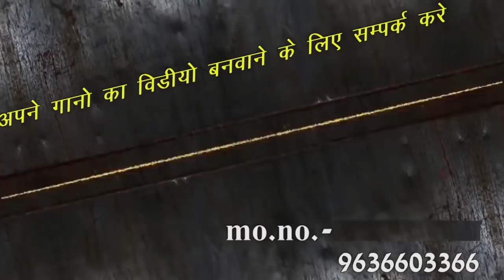आगया मनराज दिवाने का Full Hd विडियो धमाका-मंडप सुनो सुनो लागे दिल का दोस्ती बना - Manraj Diwana Song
👉 Song -:
👉 Singer -:
👉 Producer -: Bharat Singh Gurjar
👉 Director -: Roopsingh Gurjar
👉 Editor -: Kamalesh Gurjar
👉 Recording -: SB Recording Studio Newai
👉 Music Lable -: Dev Music Jodhpuriya
👉 Category -: Dev Music Jodhpuriya
👉 Sub Category -: Rajasthani song
👉 Copyright -: Dev Music Jodhpuriya

:- Our upcoming Song coming Soon enjoy till hear -:
         👉Connect with Dev music Jodhpuriya 👈